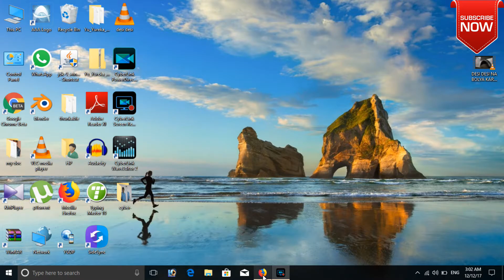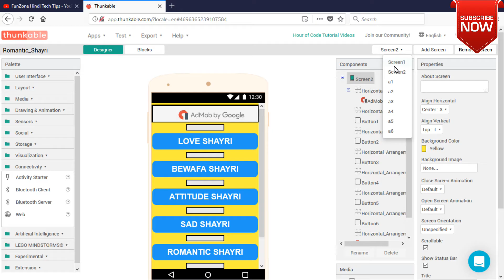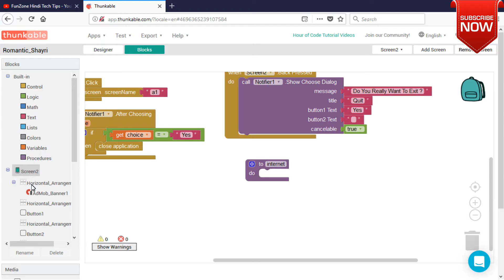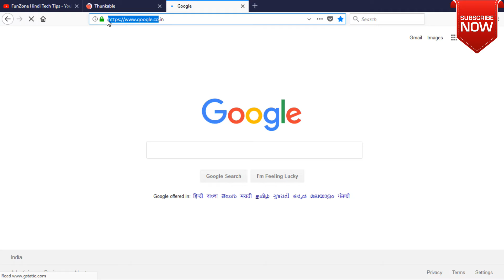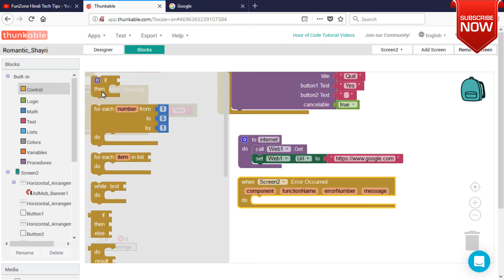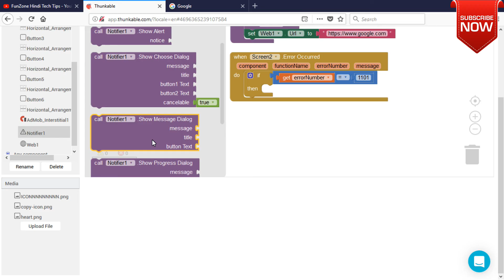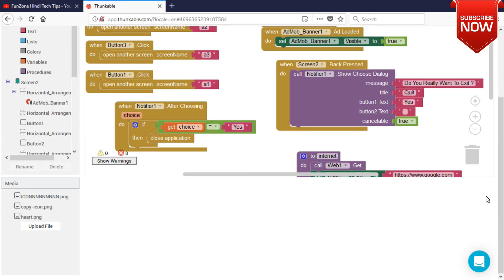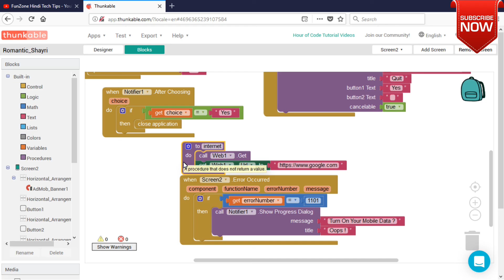Thunkable Hindi Tutorial - Without Internet Nobody can cheat With This App How ? Internet Connected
Hello Friends, Aj Ke Video mein mein bataunga Ki bina internet koi bhi app ko use nahi kar paiga no cheat, No hacked.
About This Video - In This Video i describe About Thunkable App Invetor .Thunkable is simple and fast for first-time app builders, but powerful enough to support your most ambitious apps.Build your own apps. Coding is hard. So we designed a platform where anyone can build apps, without having to code Thought Thunkable App. Now You Can Build You app In Just Few Minutes. This Is Thunkable Beginner Tutorial In Hindi. Build Your Own First App . How to Use Thunkable App. Easy Steps And No coding. Make Easy Money With Thunkable,Admob,Firebase,Adsense,Ad unit id And Google Playstore,
Dosto agar video accha laga to video ko like aur share kijiye.